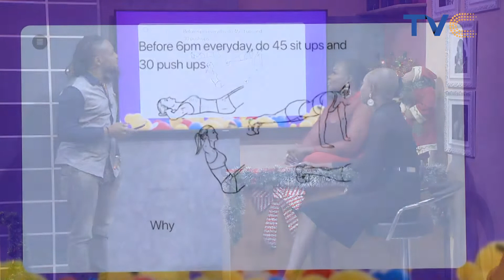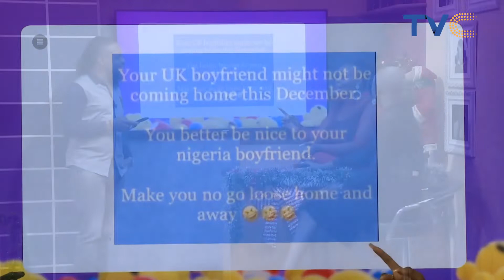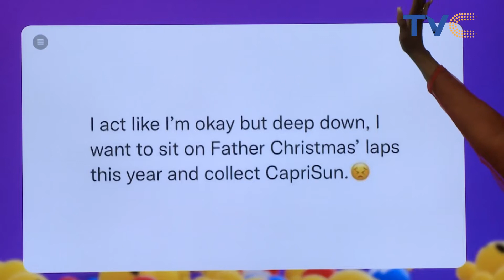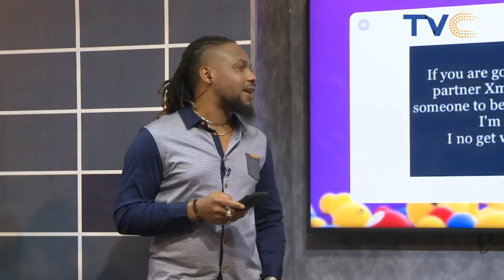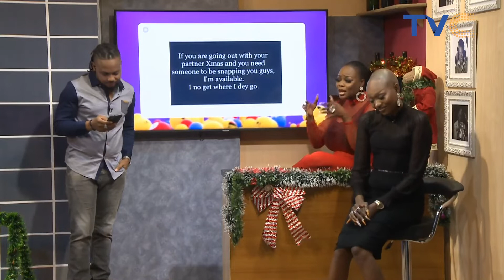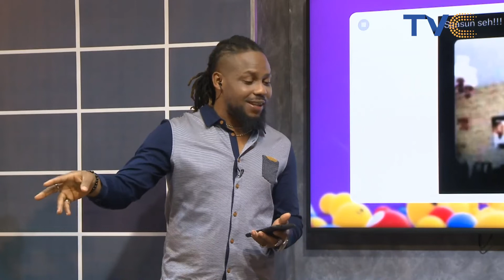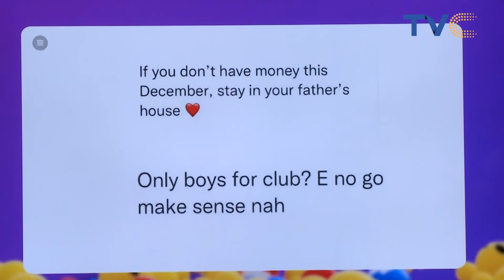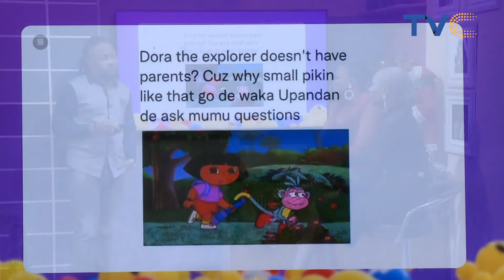🤣 Pinning This Valuable ‘DECEMBER’ Advise For Nigerian Girls! 👈🏽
ESplashOnTVC || Entertainment Splash December 21th, 2021